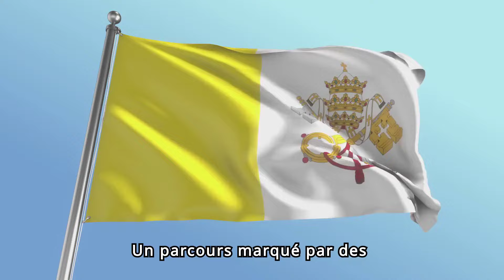Le Vatican excommunie Mgr. Viganò : Il a été accusé de schisme ! 💥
Dans cette vidéo, nous explorons la récente excommunication de Monseigneur Carlo Maria Viganò par le Vatican. Nous dévoilons les raisons derrière cette décision, le contexte de ses critiques envers l'Église et le Pape, ainsi que les conséquences pour son rôle ecclésiastique. Nous analysons également son passé et ses initiatives récentes. C'est l'occasion de mieux comprendre une question complexe et ses implications pour l'Église catholique.